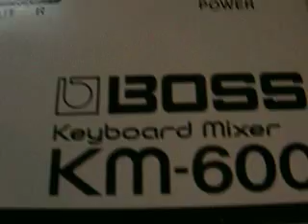Circuitages DIY boogie 2007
Ouvroir de circuitage potentiel. circuit bending workshop. DIY boogie 2007
dim 4 fev. Point Epehémère, Paris France.